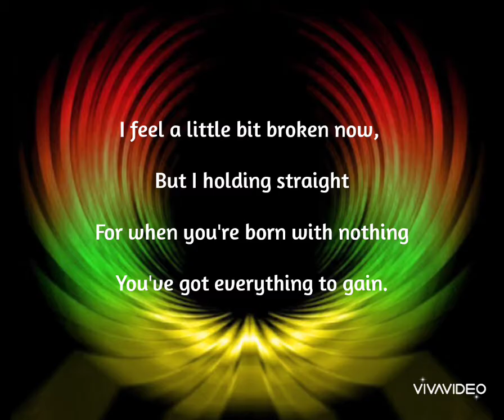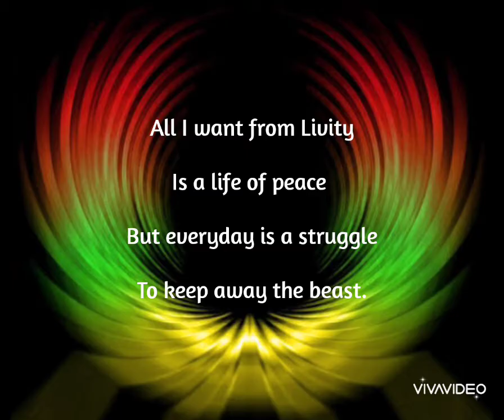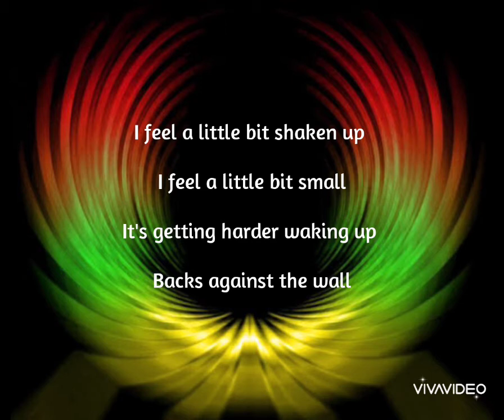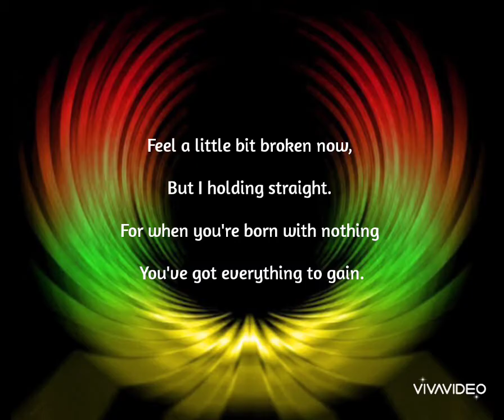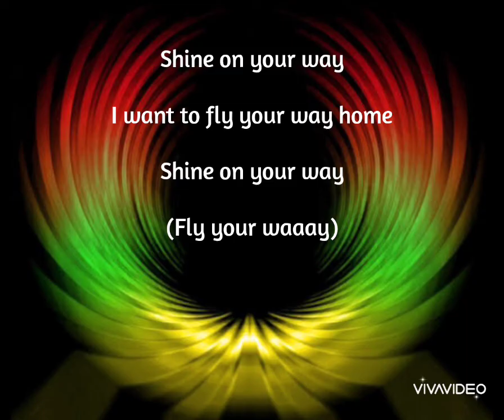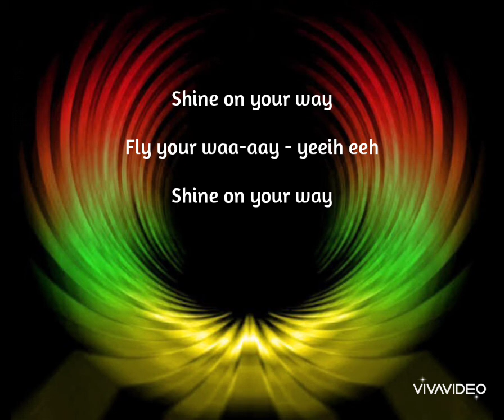Chalice - Shine on Lyrics